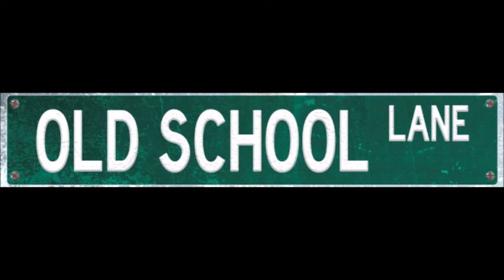Old School Lane Casual Chats Episode 94: On Your Marc w/Marc Summers and Mathew Klickstein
In this episode of Casual Chats, Patricia discusses about the upcoming documentary On Your Marc alongside special guests Marc Summers, host of Double Dare, What Would You Do?, and the main star on the documentary, and Mathew Klickstein, author of Slimed! An Oral History of Nickelodeon's Golden Age and the director of the documentary.